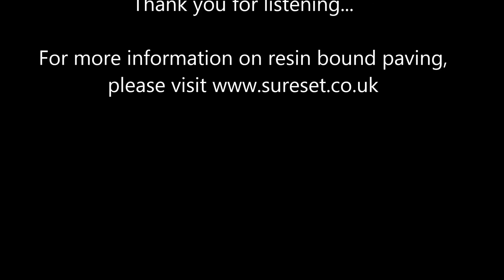Inside the mind of Peter Watts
Listen to this audio podcast with our Chairman Peter Watts, co-founder of SureSet Permeable Paving. Recorded with 'Wessex in Shorts - 1000 Voices', they wanted to capture the lives and loves of wessex folk in a 3 min audio podcast.